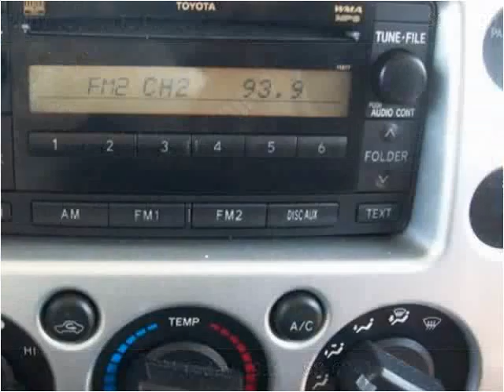2007 Toyota FJ Cruiser Used Cars Mount Olive NC